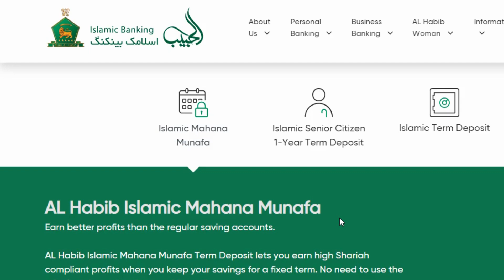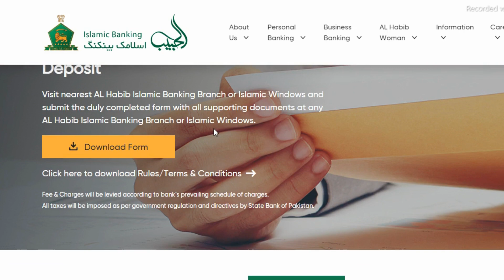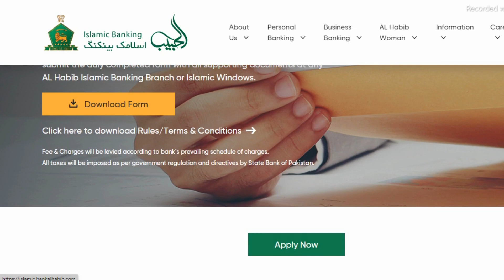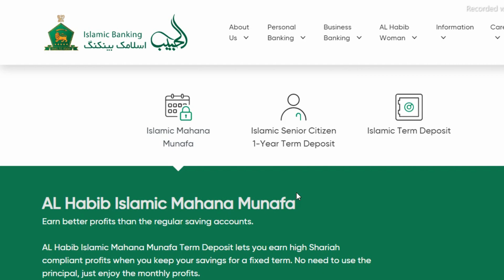Bank Al Habib Mahana Munafa Term Deposit Latest Profit Rates 2022 l Bank Al Habib Monthly Profit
Assalamualikum:
Dear All, Is video mein app Bank Al habib k aik shandar term deposit mahana munafa account k baarey mein jaan sken gye with latest profit rates 2022. Bank al habib monthly profit scheme k beshumaar faise hain jahan ap Islamic bunyad par mahana munafa hasil kr sken gey. Munafa har maheene ap k account mein transfer hoga. Bank al habib mahana munafa account full details in urdu in this video.